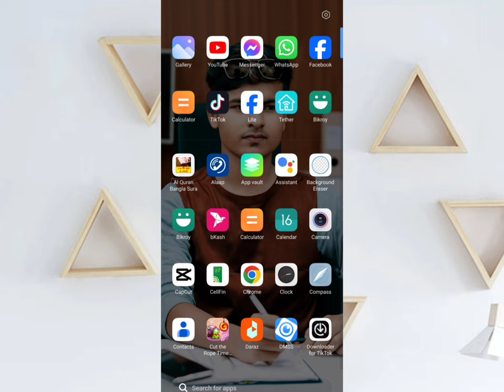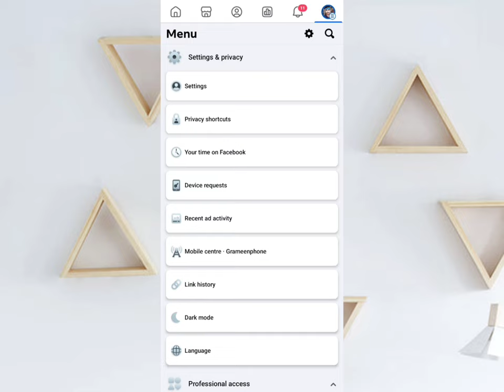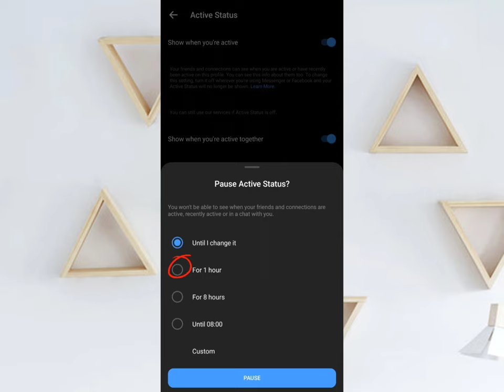Facebook Online Active Status Off | Messenger Online Active Status Off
1. How to Get Facebook Blue Tick Verification for Free in 2023 | Blue badge facebook profile

4. How to upload long video on facebook story 2022।। how to upload long video on facebook Story